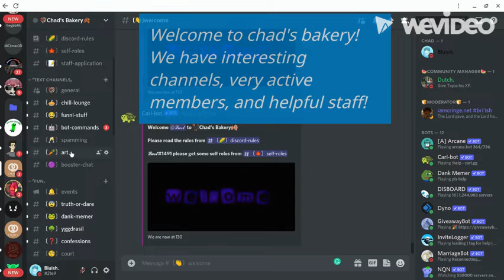Join Chad's Bakery!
I'm sorry for the low quality, i don't currently have my personal computer so things are gonna be laggy for a while and I am forced to use WeVideo to edit.
I hope things get back to normal soon, but I'm glad to be back!